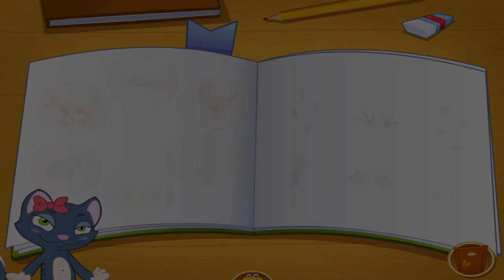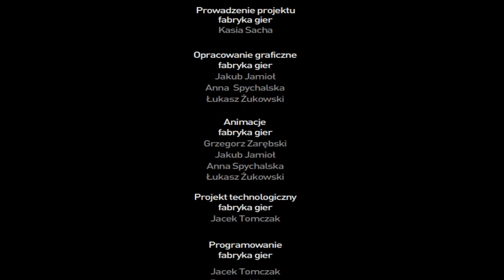Siła przyjaźni (Zdrapka) - Pluszaki Rozrabiaki 2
"Siła przyjaźni" to dziewiąta gra z drugiej serii "Pluszaków Rozrabiaków". W tej części Pluszaki poszukują złodzieja korali Pusi i odkrywają, na czym polega prawdziwa przyjaźń.

Film przedstawia całą grę z przewodnikiem Zdrapką.